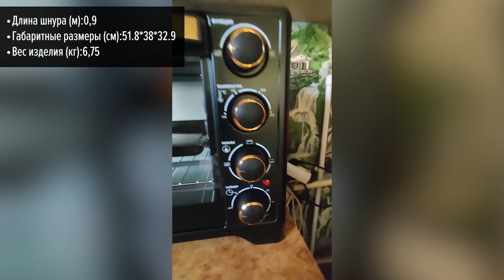Мини-печь ENDEVER Danko 4036